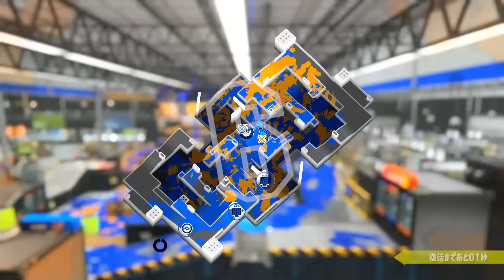今までたくさんのプレイヤーを引退させてきたブキ、かなりやばいです【スプラトゥーン3】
0:00 1試合目
5:05 2試合目
8:41 3試合目

ゲーム内感度：ジャイロ-1 スティック-1